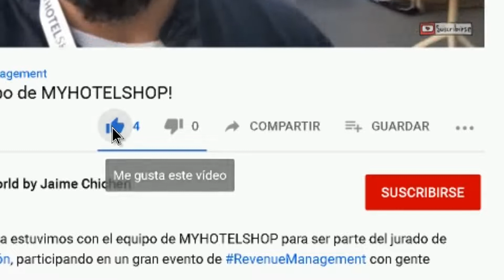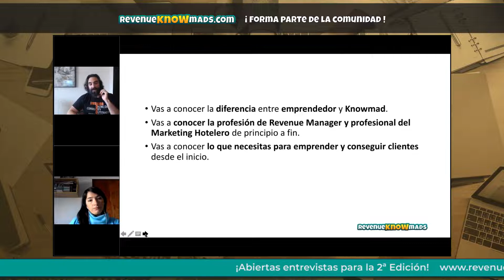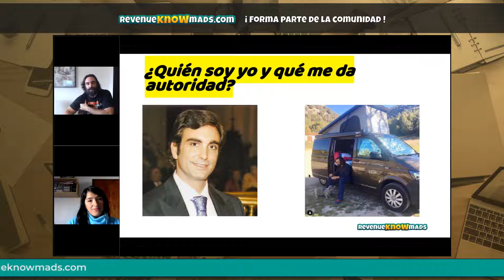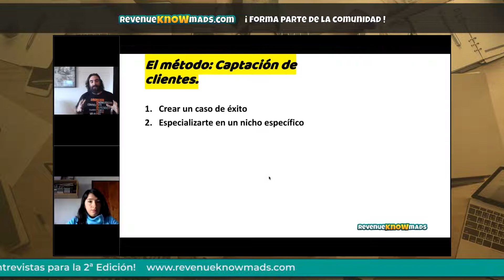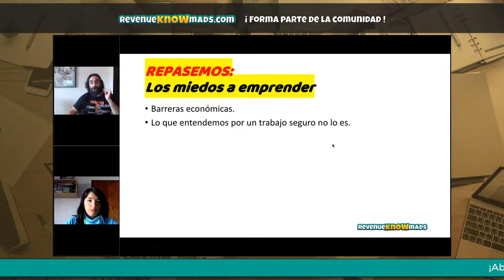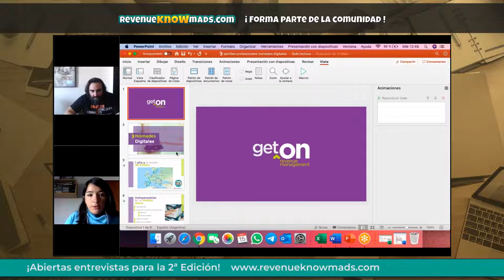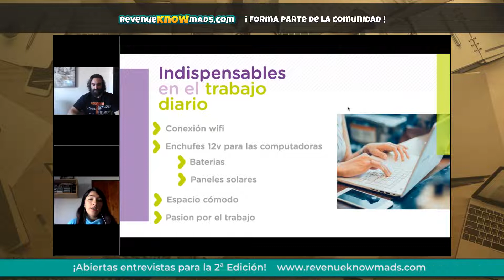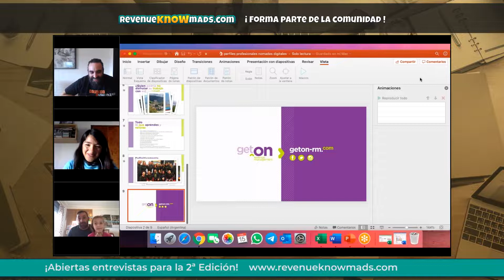¿Cómo vive un RevenueKnowmad? Jaime Chicheri y Cony Herrero te lo cuentan.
A mediados de abril Constanza Herrero Atkins, nuestra Knowmad más Knowmad, y yo hablamos sobre cómo afrontar la posibilidad de crear tu propio perfil profesional desde una cultura y una visión disruptiva y creativa. ¿Quieres verlo?

También me gustaría contarte que estamos realizando entrevistas para la segunda edición. ¡No dejes pasar esta oportunidad! 👇

¿Quieres convertirte en Consultor Independiente de Revenue Management y Marketing Hotelero? entra
¡Estamos cambiando el juego!

¿No conoces todavía HotelMarketing.School?
¡Somos el Netflix del del profesional hotelero!
¡Aprende Revenue Management, Distribución, Marketing Hotelero y Control de Gestión con Jaime Chicheri y los mejores profesionales del sector hotelero y forma parte de nuestra comunidad.

- APÚNTATE a nuestra comunidad DE REVENUE MANAGERS y aprende a diario sobre REVENUE MANAGEMENT, DISTRIBUCIÓN HOTELERA Y MARKETING HOTELERO

- ¿Quieres que te ayude a MEJORAR LOS RESULTADOS de tu estrategia de REVENUE MANAGEMENT, DISTRIBUCIÓN HOTELERA Y MARKETING HOTELERO como asesor de tu negocio?

¿QUIÈN SOY?

Mi nombre es Jaime Chicheri y en esta carta de bienvenida puedes conocer mi historia como emprendedor. En cuanto a lo profesional soy autor de los dos primeros libros sobre Revenue Management, Marketing y Distribución hotelera en el mundo escrito en español socio fundador de la escuela de negocios de la agencia de marketing digital del método OutstandingHoteliers.com, de la herramienta de Business Intelligence y de todo los ecosistemas de proyectos recogidos

¿QUIERES CONOCER TODOS MIS PROYECTOS?

- PROYECTOS ENFOCADOS A HOTELEROS (todos recopilados en RevenueManagementWorld.com)

- HOTELMARKETING.SCHOOL Aprende Revenue Management, Marketing y Distribución Hotelera por 12€/mes

- EREVENUEMASTERS.COM escuela de formación online para hoteleros.

- BI4HOTELIERS.COM primera herramienta de Business intelligence para hotreleros.

- OUTSTANDINGHOTELIERS.COM programa de formación presencial totalmente disruptivo para hoteleros que buscan destacar

- LIBROREVENUEMANAGEMENT.COM libros para hoteleros pioneros y únicos.

PROYECTOS ENFOCADOS A CUALQUIER SECTOR

- MARKETINGSURFERS.COM agencia de marketing digital con más de 150 proyectos de 50 sectores diferentes.

PROYECTOS ENFOCADOS A EMPRENDEDORES

- JAIMECHICHERI.COM blog para emprendedores.

- CREATUAGENCIA.COM programa de formación para futuros emprendedores del marketing digital.

- ELSECRETODE.ES proyecto de transformación de profesionales digitales.